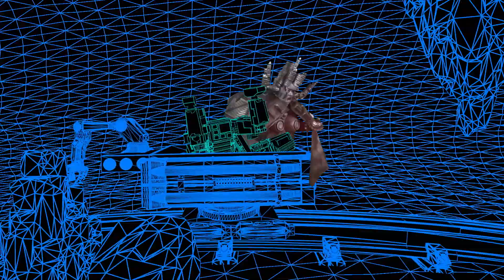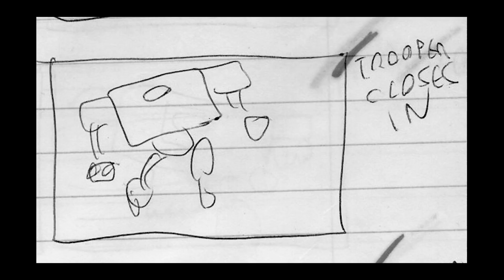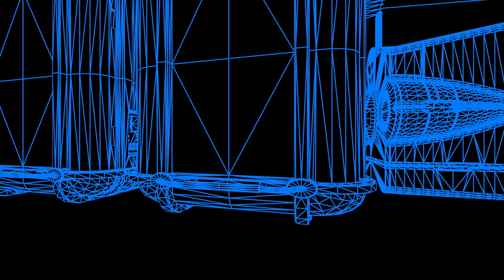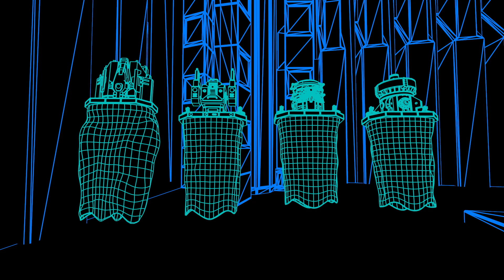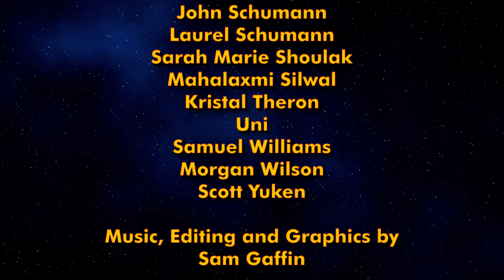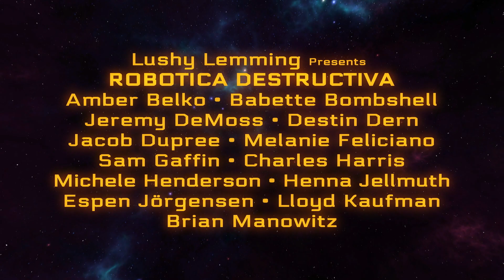Enter the Composition - Special Visual Effects and Compositing for Robotica Destructiva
A behind the scenes look at the compositing process for Robotica Destructiva, the new movie by The Killer Robots!

Own it digitally on Amazon Prime Video

The Killer Robots! Crash and Burn on DVD and Blu Ray